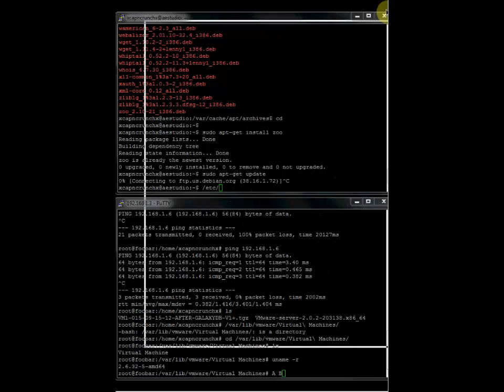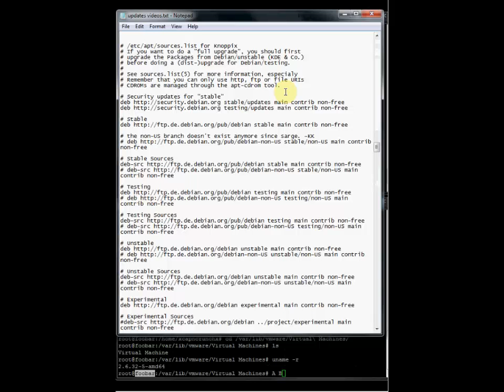Archivo de sources de Klaus Knopper para la distro Knoppix 10 /16